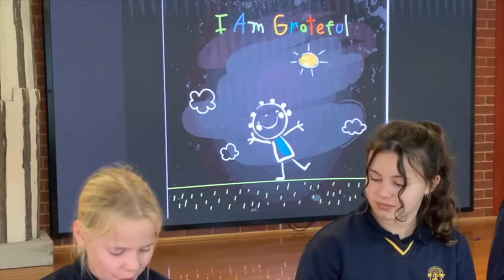Assembly Term 4 Week 4 2021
Welcome to our Term 4 Week 4 Assembly as we present favourites such as Mr A's Report, a prayer presented by Senior S & N, Student of the week, AAA award, birthdays, uniform lotto and recognition to two students and their artistic flair and the Numurkah Agriculture Show